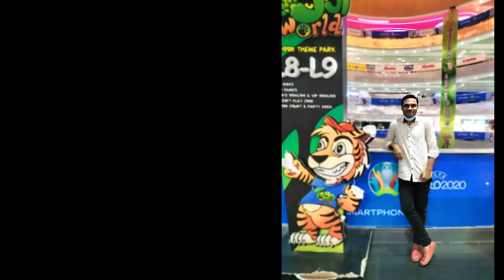Packing for Canada | Canada Shopping Starts with buying Mobile Phone| Bashundhara City Shopping Mall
Assalamualaikum Everyone, Welcome to MAZHARUL TUBE.

This is a random vlog. This vlog isn't organized properly. Please Forgive me if I made any mistakes.

If you have any quarries regarding Higher Education @ Canada, reach out me by following these ↓↓ accounts.

You can reach to me by sending message to my FB Page & Instagram.

If any single link doesn't work, please visit my Facebook profile, there you will find the link of all the accounts.

ধন্যবাদ | 😍